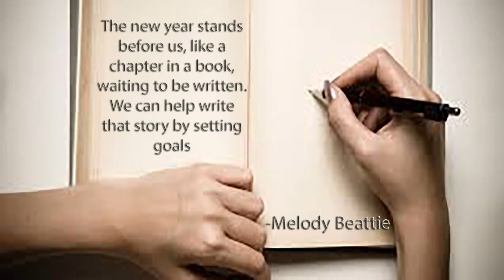March 4, 20145